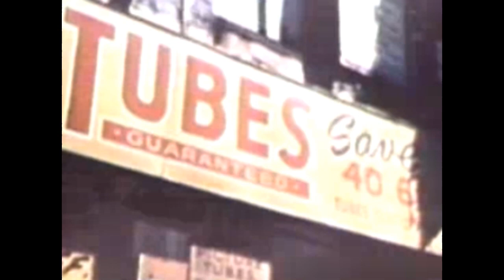Film of World Trade Center Construction 1972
A segment on the construction of the World Trade Center in New York City appearing in the 6th episode of USIA's "Vision USA" series. The original production was done on 16mm film, this is an analog dub from a copy at the National Archives. Produced in association with Thomas Craven Film Corporation.

Credit rights:
US Information Agency